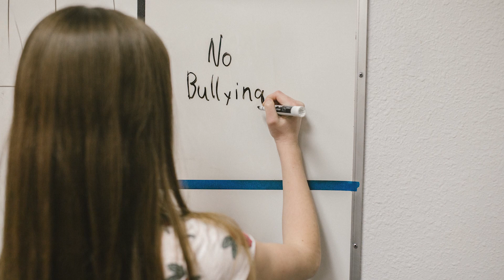Bullying - Bata Bata Sagot Kita | Ate Mitch Cajayon Uy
Bata, Bata, Sagot Kita Episode 19:
Mga MOMMIES, DISAGREE ka ba sa BULLYING? Paano kung anak mo na ang BULLY? Ano ang DAPAT MONG GAWIN?

SAGUTIN natin ‘yan kasama sina ATTY. KAYE CASABAL, BABY BOOBSIE at ATE MITCH dito sa BATA, BATA SAGOT KITA!

00:00 - Intro
03:52 - Ano ang Bullying at Ano ang Dapat Gawin
11:05 - Outro